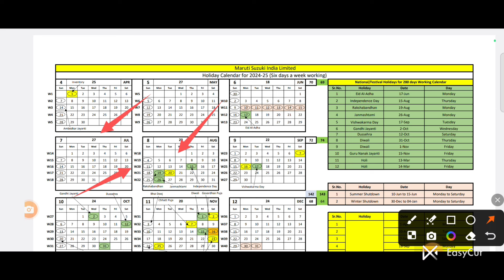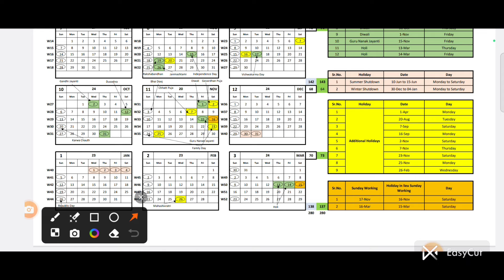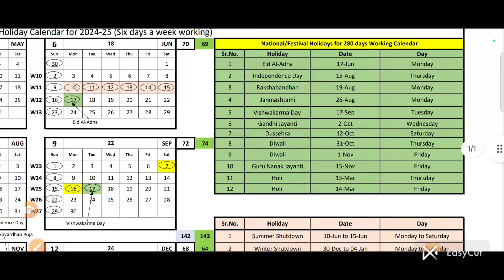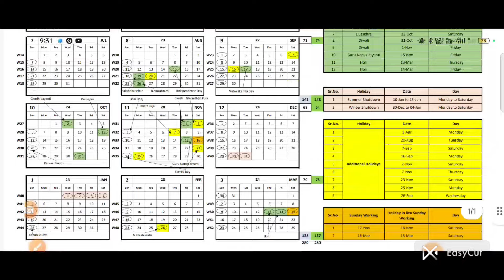Maruti Suzuki 2024 Calendar | मारुति सुजुकी में छुट्टी कितना मिलेगा | Maruti Suzuki CW TW Joining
Instagram I'd
pradumahato01